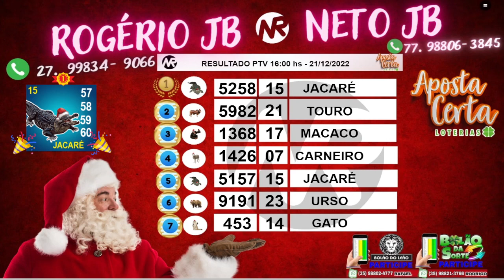RESULTADO PTV - 21/12/2022 - PALPITES PTN